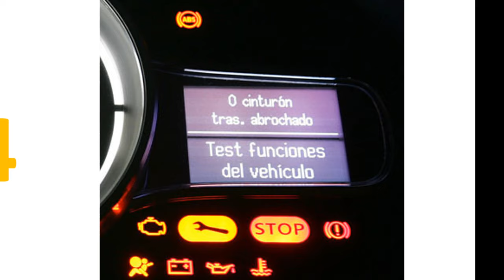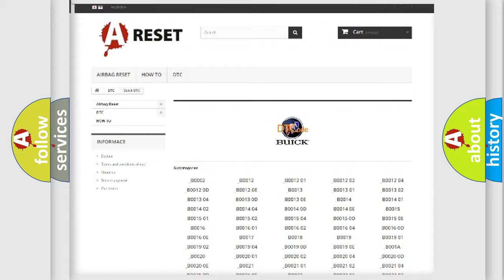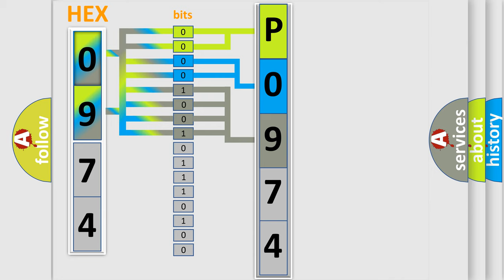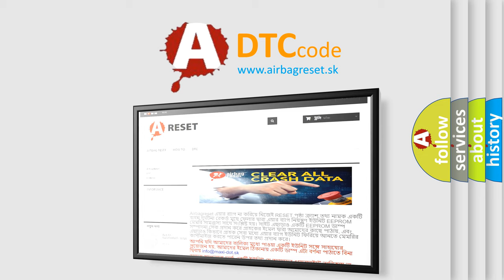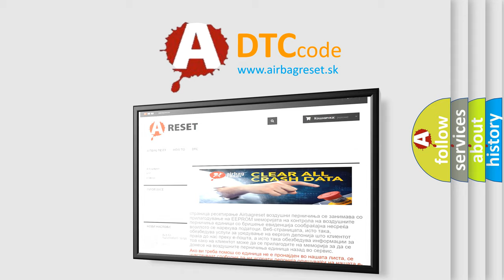DTC Buick P0974 Short Explanation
Contents:
0:21 Basic DTC analysis according to OBD2 protocol standard.
1:48 Insight into programming
2:58 A diagnostically understandable description of the Diagnostic Trouble Code
3:05 Basic error definition

Make:
Buick
Code:
P0974
Definition:
Rear Wheel Speed Signal Circuit Open
Description: